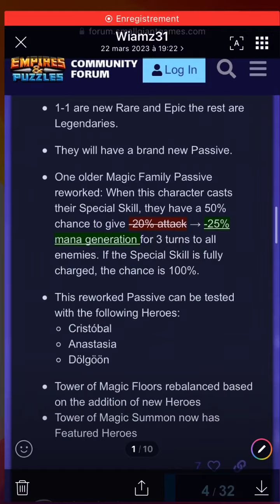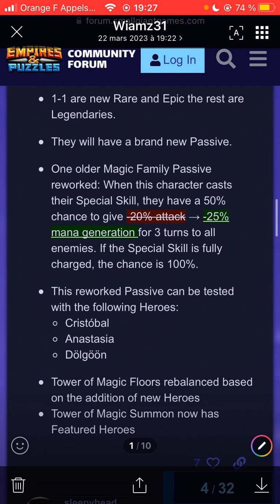Empires Puzzles : Analyse des nouveaux héros du futur, à vos baguettes de magie 🪄